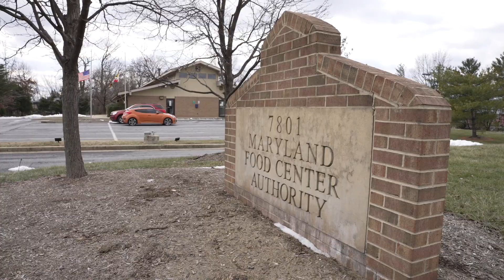Bioenergy Devco and Anaerobic Digestion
How to reduce organic waste in Maryland food processing
Get a free organic waste audit in Maryland or Virginia
food loss
by-products
out-of-spec
spoilage
fruit and vegetable processing
meat processing
dairy processing
grain processing
sustainable waste management
food waste disposal alternatives
reduce landfill waste
Maryland food waste composting
Virginia biofuel production
DC animal byproduct disposal
Baltimore zero-waste solutions
Norfolk restaurant waste management
Turn food scraps into profit, Maryland and Virginia